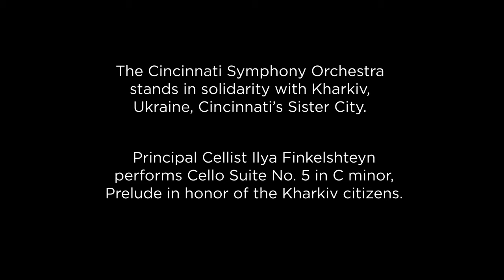We Stand in Solidarity with the People of Kharkiv, Ukraine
Through this ongoing war, we continue to stand in solidarity with the people of Ukraine, especially those in Kharkiv, Cincinnati’s Sister City. We share this performance of Prelude from Bach’s Cello Suite No. 5 in C minor, performed by CSO Principal Cellist Ilya Finkelshteyn, in honor of Kharkiv and its citizens. May justice and peace prevail.

Welcome to the YouTube channel of the Cincinnati Symphony Orchestra and the Cincinnati Pops Orchestra. Here you will find stories, inspiration and exceptional symphonic music. We represent our city with pride through live performances, international tours, digital broadcasts and recordings that have sold 10 million copies around the world. We aim to spread the joy of music on a global scale.